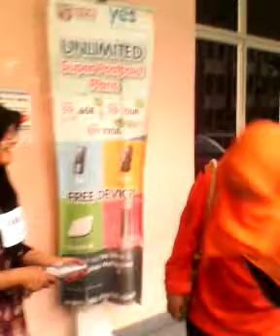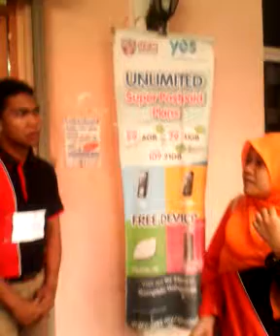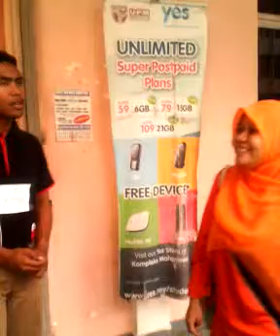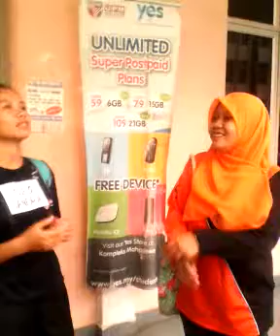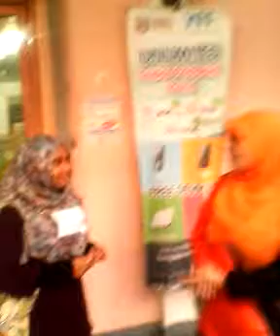LAX2013_AFTER FIVE_G11_INTERVIEW1